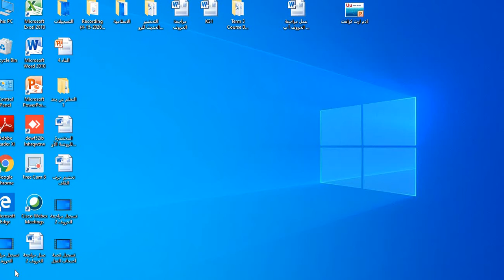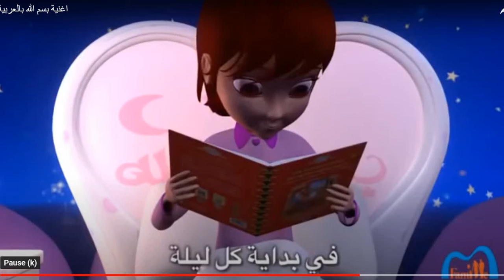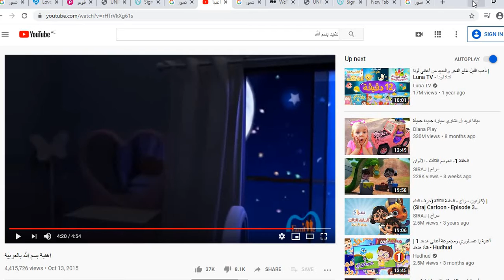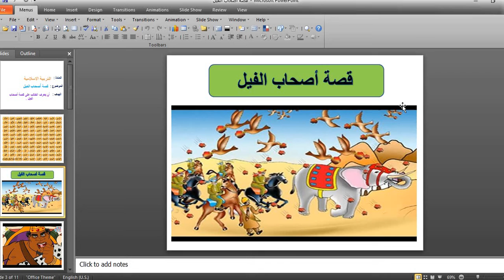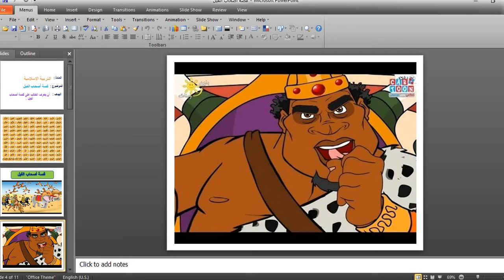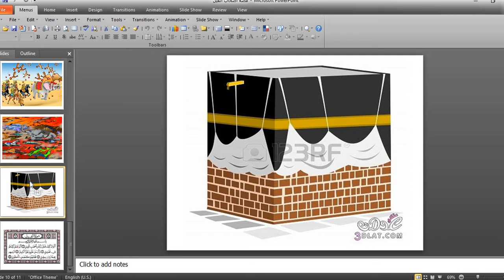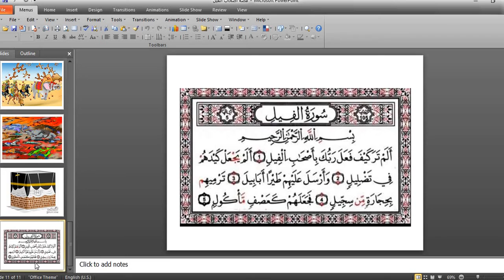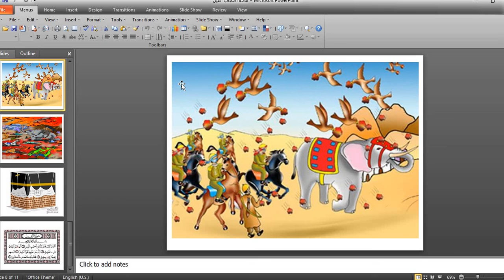KG1 Islamic 12 16 April